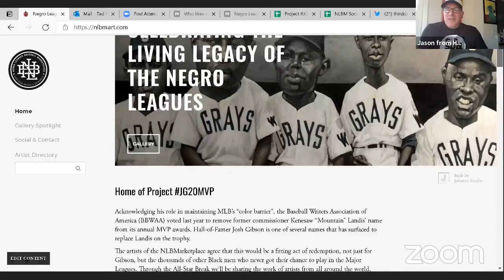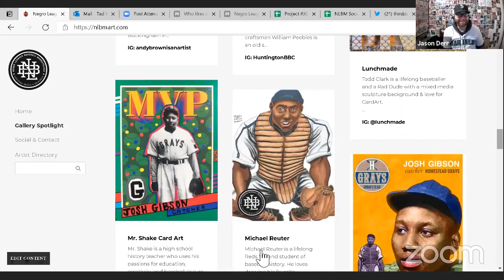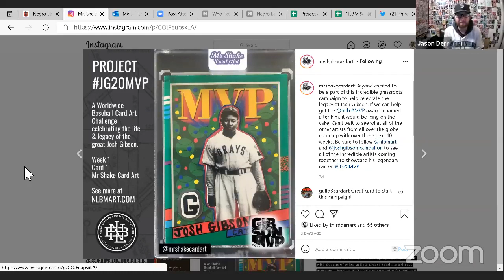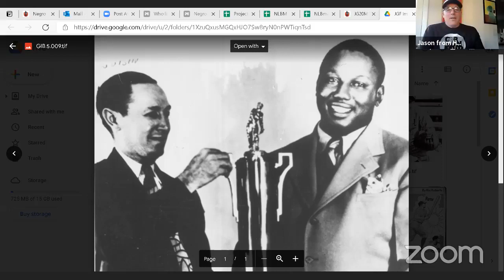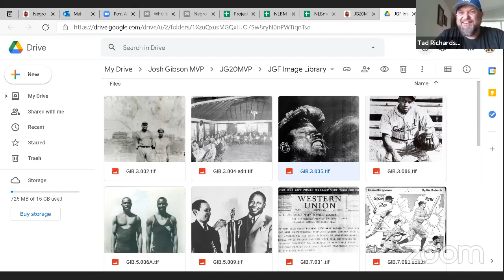NLBMArt Webcast 13 May 21 (JG20MVP card art competition)